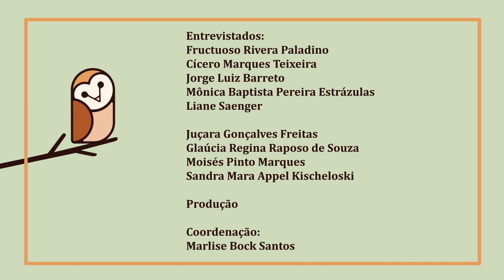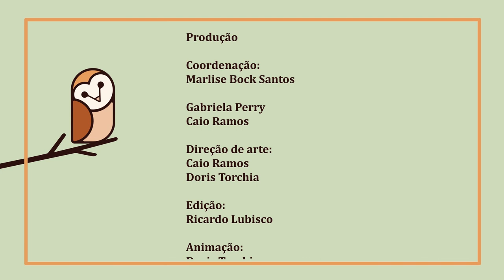65 anos do Colégio de Aplicação da UFRGS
Vídeo realizado para as comemorações de 65 anos do Colégio de Aplicação da Universidade Federal do Rio Grande do Sul.